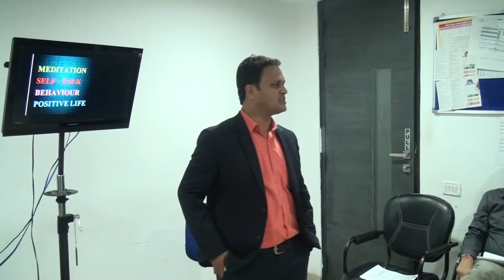दिमाग से बाते करे | TATA Sales Training-2 | Sales Video - 2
Important Video For Insurance Advisor

Join Our WhatsApp Community - 9 & Get Training Information & New Video Updates

Amit Jain is a Leading Sales Trainer In Insurance Industry .

He is multiplying the performance of all Insurance Advisors through his different workshops and helping them to change their belief and mind pattern by improving their productivity. His training is helping thousands of insurance advisors to achieve their goals (MDRT ,COT, TOT)

 He started Hi Speed MDRT Online Training  " Dhanwan Bhav " for Insurance advisors to achieve huge targets in a very short span of time; he helped Millions of advisors in order to improve their Selling skills, Communication skills, Leadership skills, Customer Satisfaction skills, Marketing & Branding skills.

If you are also in the field of Insurance Sales and want to achieve a big target in a very short time, then we will surely help you with our quality workshops which contain different type of training modules.